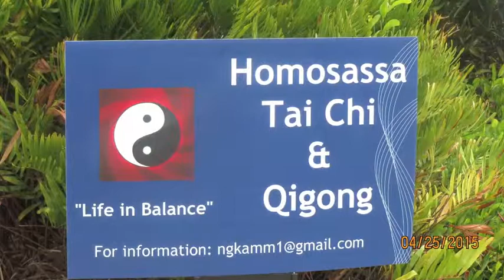World Tai Chi and Qi Gong Day 2015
Celebrating World Tai Chi at the Public Library in Homosassa, FL